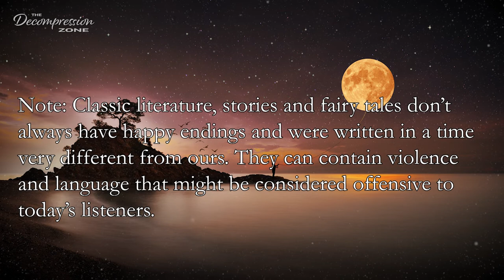Sleep Stories | Rainy Nights: Volume 1 | 5 hours of calm story telling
5 hours of calm sleep stories with rain. Relaxing sleep stories to help you fall asleep.
Welcome friends, to this compilation of relaxing bedtime story for grown ups. All stories in this compilation are by Lucy Maud Montgomery. I am reading these relaxing bedtime stories with a calming (male) voice that aims to help you unwind. This is a softly spoken, soothing audiobook that will help you relax. This recording is accompanied by the sound of gentle rain. Due to the mature theme of the story, this is a bedtime story for grown ups / adults.

Stories in this compilation:
00:01:32 Akin to Love
00:40:51 Charlotte's Ladies
01:08:27 Aunt Philippa and the Men
01:42:50 My Lady Jane
02:08:33 The Man on the Train
02:30:54 The Letters
03:11:44 Nan
03:30:15 Miss Madelain's Proposal
03:46:28 Robert Turner's Revenge
04:11:40 The Gossip of Valley View
04:34:33 Penelope's Party Waist
04:51:53 Miss Sally's Company

I hope you get to unwind with these readings.
-Marcus